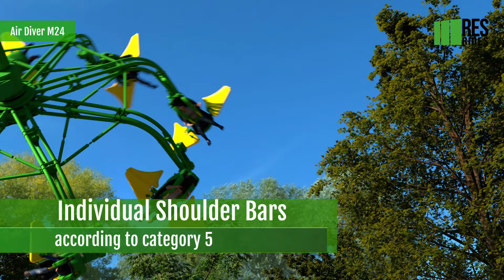Air Diver M24 - RES RIDES